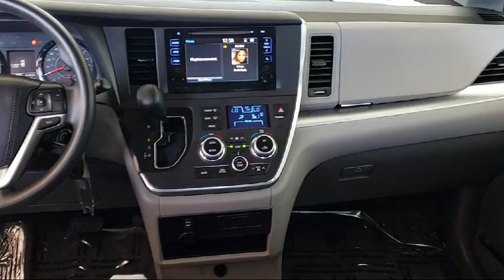2017 Toyota SIENNA Passenger Van LE Sacramento Roseville Elk Grove Folsom Woodland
2017 Toyota SIENNA Passenger Van LE Stock Number: T62522 Vin:5TDKZ3DC5HS823343 .

 Maita Toyota: servicing Sacramento, Elk Grove, Roseville, Folsom And Woodland
Give us a call at or visit our for more information about this or any of our other vehicles.

Maita Toyota
2500 Auburn Blvd.